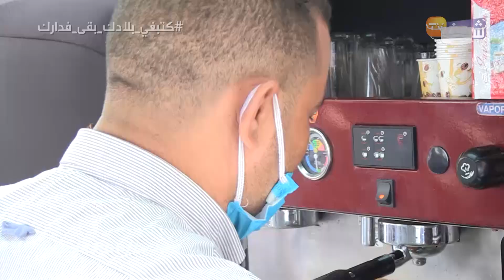بسبب الأزمة..سائق سيارة للنقل السياحي حولها لمقهى متنقل:"غرقت كريدي وكان خاصني نلقا الحل"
كشف صاحب سيارة للنقل السياحي عن تفاصيل خاصة بالوضع الذي يعيشه زمن كورونا.